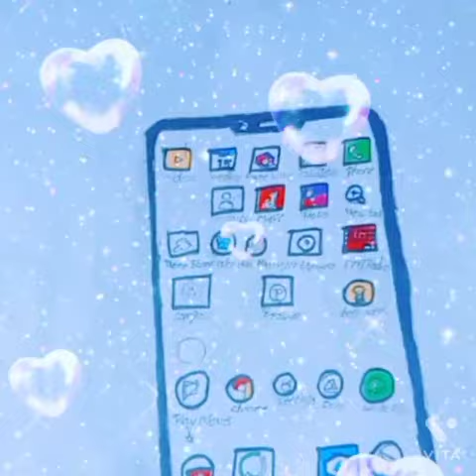Siddhant Basnet Shrma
Siddhant Mishra Basnet Shrma 2023